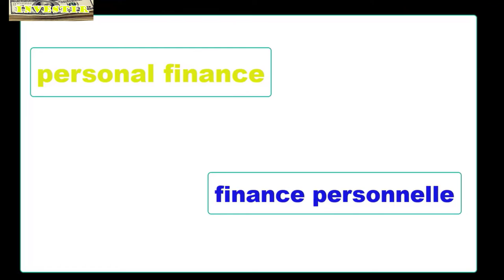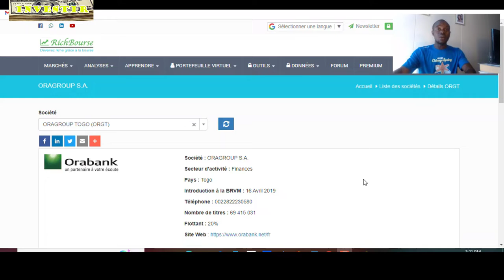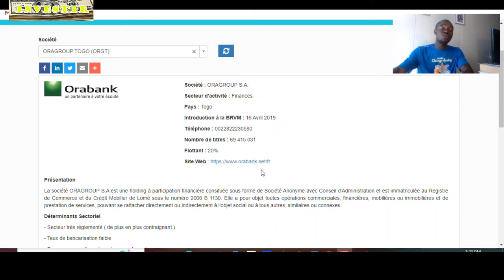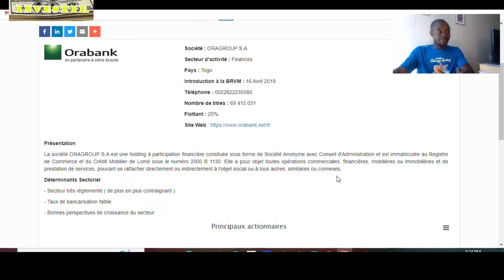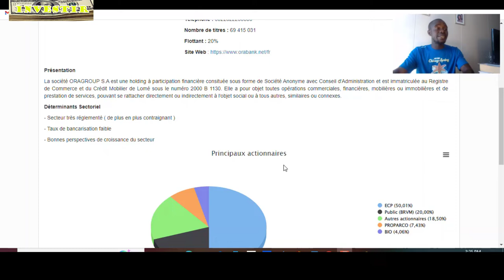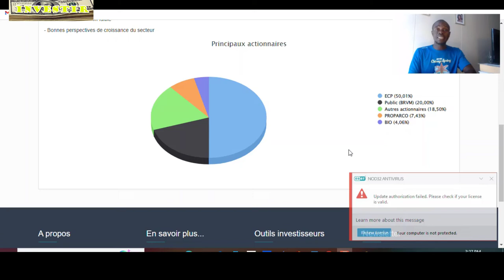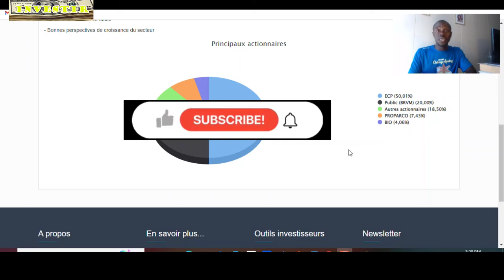Présentation de l'entreprise Oragroup Cotée à la BRVM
1/ Apprenez comment ouvrir un compte bourse avec notre cours en ligne gratuit

2/ Comment investir à la bourse et faire fructifier votre argent

3/ Comment écrire un budget personnel et apprendre l’éducation financière à vos enfant

4/ Immigration: Comment postuler pour la carte de résident permanent (Green card) aux USA
Musique